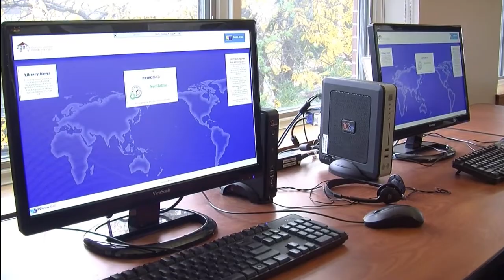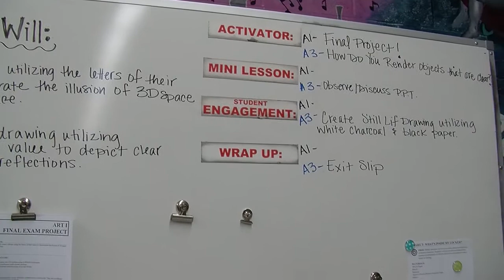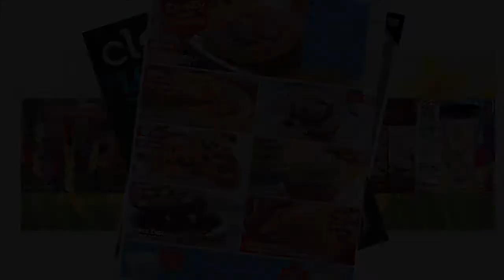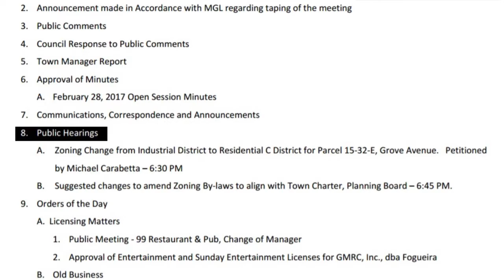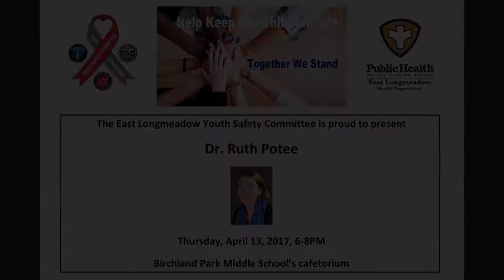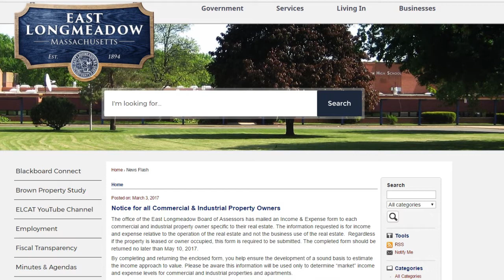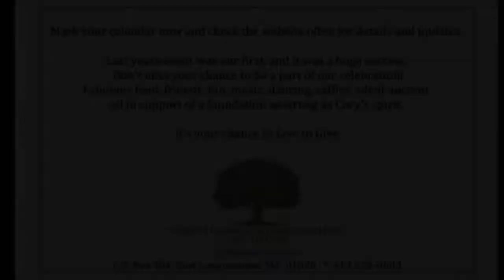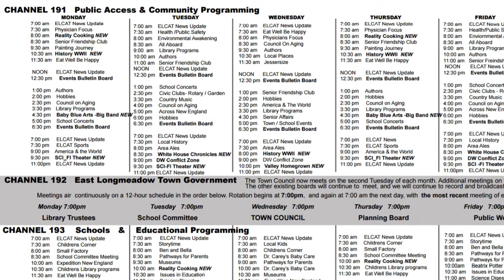ELCAT News Update April 02, 2017